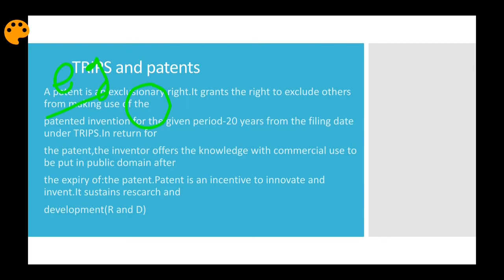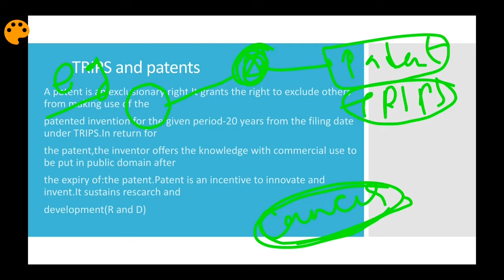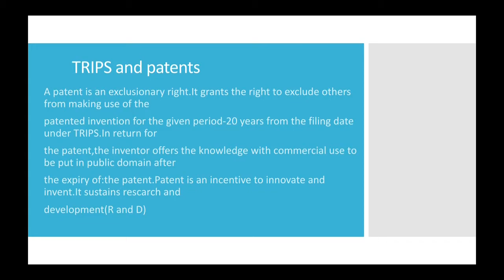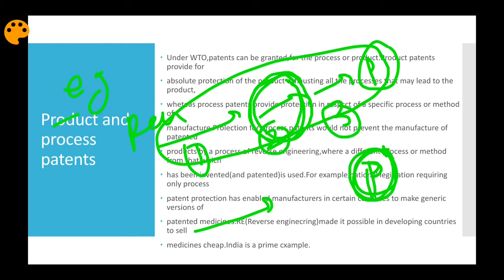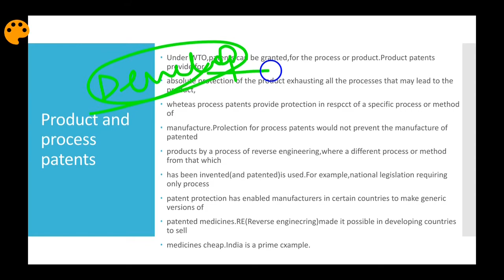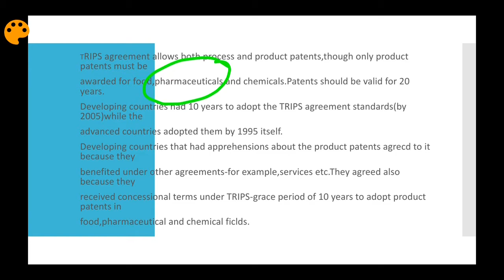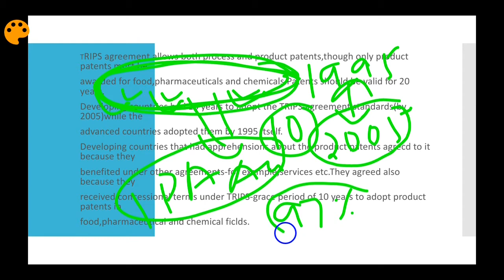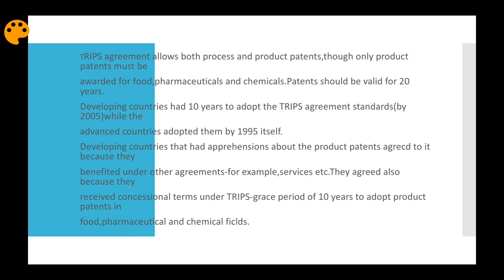Product patent and process patent ( IPR and TRIPS)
Product patent and process patent
( IPR and TRIPS)
This is the concept related to product patent and process patent which covered under GS 3 of upsc mains